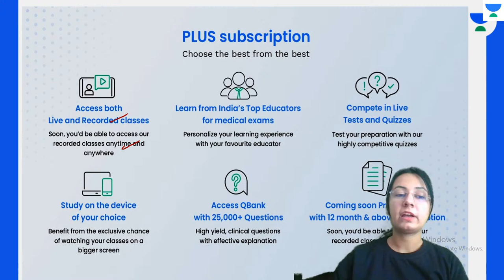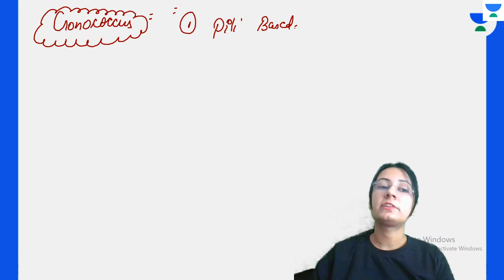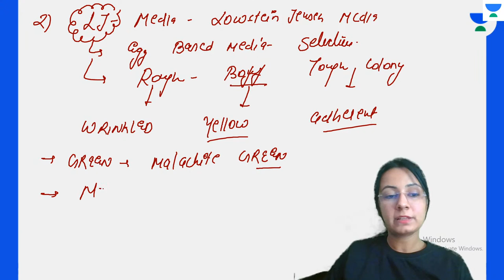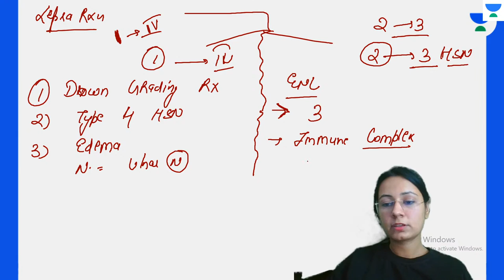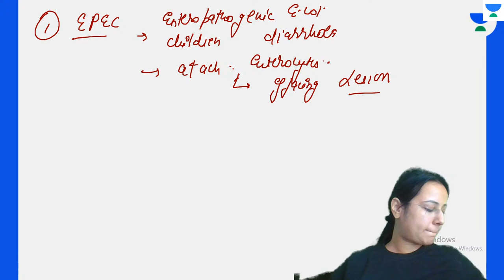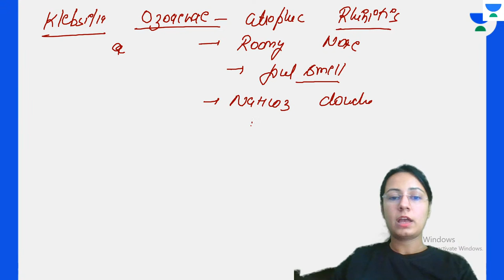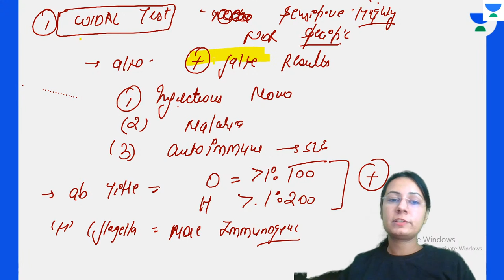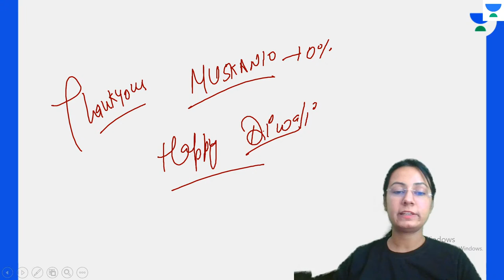INICET Rapid Revision Systemic Bacteriology 3 | Microbiology | Let's Crack NEET PG | Dr.Muskan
In this session, Dr.Muskan will be teaching about Rapid Revision Systemic Bacteriology 3 For INICET'21

Iconic:
Unacademy & PrepLadder

With Unacademy
All Resources Included in PLUS Subscription
- Live Batches
- Recorded Classes
- QBank & Notes*

With PrepLadder
All Resources of Dream Subscription
- Video Lectures
- QBank 3.0
- Rapid Revision
- Snapshot & Treasures